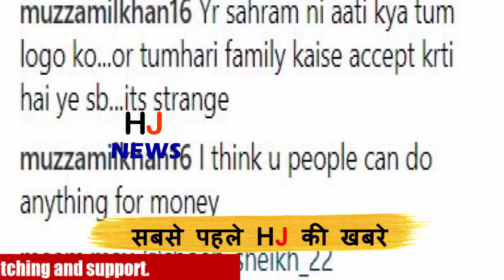किन्नर बहू ने दिखाया ऐसा की आप शर्म से पानी पानी हो जायेंगे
Rubina Bailike (30) is in the limelight about her new photos in the TV show 'Shakti: Achievement of Reality' by playing the role of Kinnar Bahu. Recently, he has shared a photo on his Instagram, in which he is seen in a very bold look. Social Media Users have also made many comments on this photo posted on the occasion of International Dance Day. Many users who have seen bold photos have advised them to wear the whole dress.
One user wrote, "Rubina ji please wear the whole dress. We all know that you are very beautiful and you are the hearts of all of us, but do not share this kind of photoshoot."
HJ NEWS !!